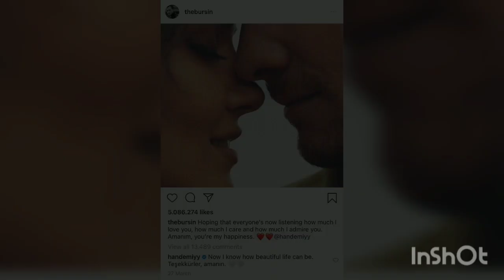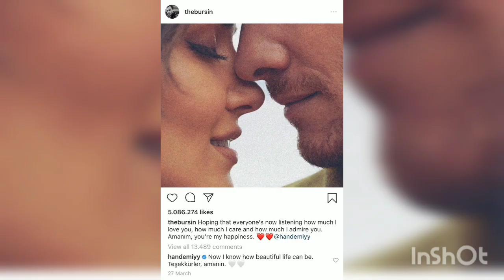Hande Erçel 🌹 Kerem Bürsin -Family 🤗💞